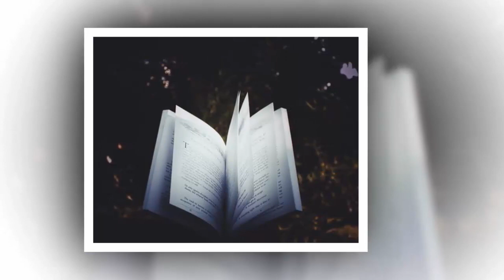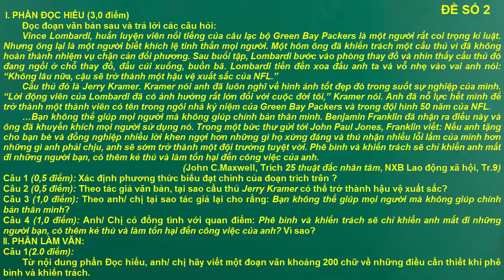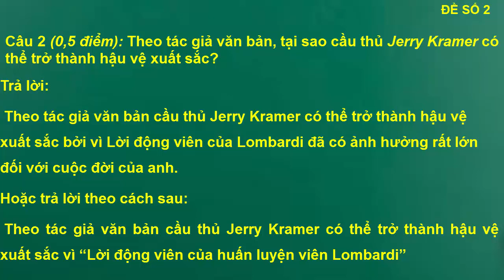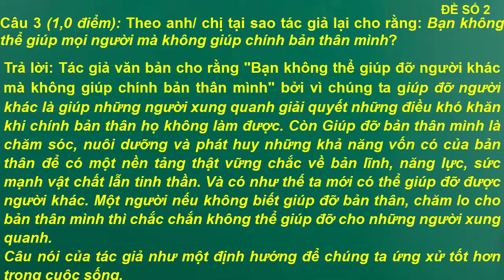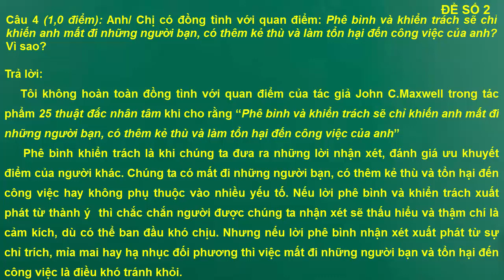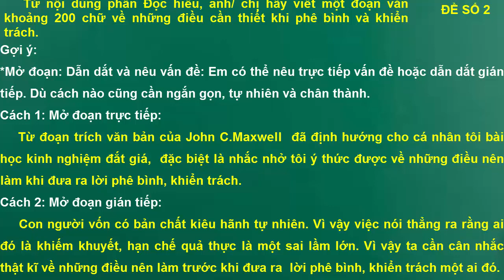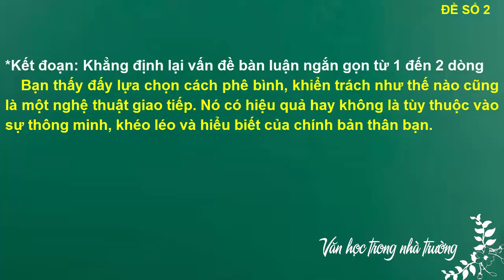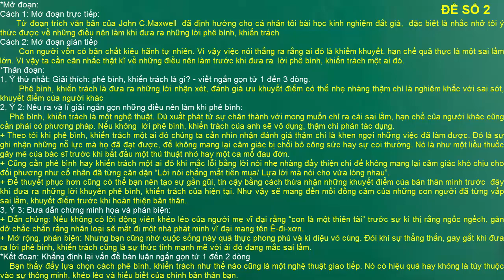ĐỀ ĐỌC HIỂU SỐ 2 - ĐOẠN VĂN 200 CHỮ : ĐIỀU CẦN THIẾT KHI PHÊ BÌNH, KHIỂN TRÁCH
- BỘ ĐỀ ĐỌC HIỂU VÀ VIẾT ĐOẠN VĂN 200 CHỮ PHÁT TRIỂN TỪ ĐỀ MINH HỌA CỦA BỘ GD
- MỚI NHẤT CHƯA XUẤT HIỆN TRÊN BẤT CỨ TÀI LIỆU THAM KHẢO NÀO
- PHẦN HƯỚNG DẪN CHI TIẾT, DỄ HỌC, DỄ LÀM
ĐỀ SỐ 2
I. PHẦN ĐỌC HIỂU (3,0 điểm)
Đọc đoạn văn bản sau và trả lời các câu hỏi:
Vince Lombardi, huấn luyện viên nổi tiếng của câu lạc bộ Green Bay Packers là một người rất coi trọng kỉ luật. Nhưng ông lại là một người biết khích lệ tinh thần mọi người. Một hôm ông đã khiển trách một cầu thủ vì đã không hoàn thành nhiệm vụ chặn cản đối phương. Sau buổi tập, Lombardi bước vào phòng thay đồ và nhìn thấy cầu thủ đó đang ngồi ở chỗ thay đồ, đầu cúi xuống, buồn bã. Lombardi tiến đến xoa đầu anh ta và vỗ nhẹ vào vai anh nói: “Không lâu nữa, cậu sẽ trở thành một hậu vệ xuất sắc của NFL.”
Cầu thủ đó là Jerry Kramer. Kramer nói anh đã luôn nghĩ về hình ảnh tốt đẹp đó trong suốt sự nghiệp của mình. “Lời động viên của Lombardi đã có ảnh hưởng rất lớn đối với cuộc đời tôi,” Kramer nói. Anh đã nỗ lực hết mình để trở thành một thành viên có tên trong ngôi nhà kỷ niệm của Green Bay Packers và trong đội hình 50 năm của NFL.
…Bạn không thể giúp mọi người mà không giúp chính bản thân mình. Benjamin Franklin đã nhận ra điều này và ông đã khuyến khích mọi người sử dụng nó. Trong một bức thư gửi tới John Paul Jones, Franklin viết: Nếu anh tặng cho bạn bè và đồng nghiệp nhiều lời khen ngợi hơn những gì họ xứng đáng và thú nhận nhiều lỗi lầm của mình hơn những gì anh phải chịu, anh sẽ sớm trở thành một đội trưởng tuyệt vời. Phê bình và khiển trách sẽ chỉ khiến anh mất đi những người bạn, có thêm kẻ thù và làm tổn hại đến công việc của anh.
(John C.Maxwell, Trích 25 thuật đắc nhân tâm, NXB Lao động xã hội, Tr.9)
Câu 1 (0,5 điểm): Xác định phương thức biểu đạt chính của đoạn trích trên ?
Câu 2 (0,5 điểm): Theo tác giả văn bản, tại sao cầu thủ Jerry Kramer có thể trở thành hậu vệ xuất sắc?
Câu 3 (1,0 điểm): Theo anh/ chị tại sao tác giả lại cho rằng: Bạn không thể giúp mọi người mà không giúp chính bản thân mình?
Câu 4 (1,0 điểm): Anh/ Chị có đồng tình với quan điểm: Phê bình và khiển trách sẽ chỉ khiến anh mất đi những người bạn, có thêm kẻ thù và làm tổn hại đến công việc của anh? Vì sao?
II. PHẦN LÀM VĂN:
Câu 1(2.0 điểm):
Từ nội dung phần Đọc hiểu, anh/ chị hãy viết một đoạn văn khoảng 200 chữ về những điều cần thiết khi phê bình và khiển trách.
Mọi thắc mắc giải đáp các vấn đề học tập các em có thể ib trên Fb theo đường link sau: